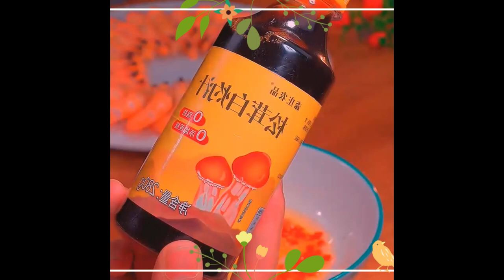This refreshing little cold dish must be served on the Chinese New Year dinner table Foods 1